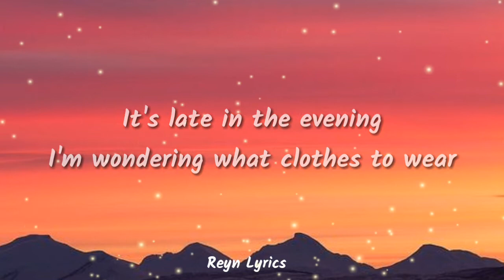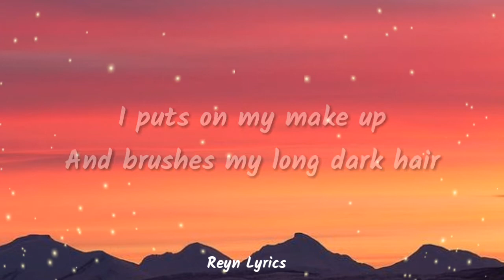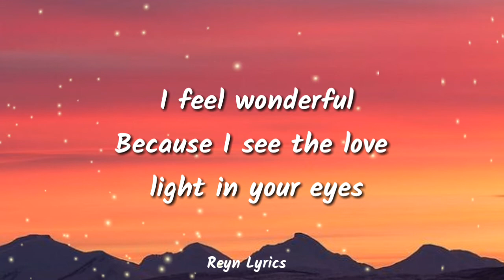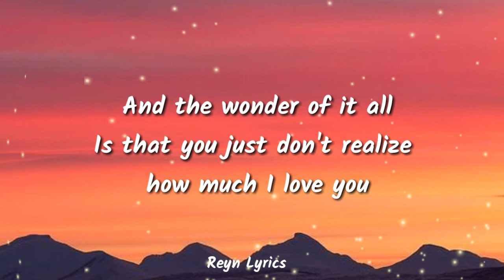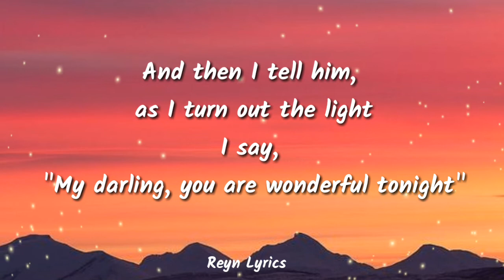WONDERFUL TONIGHT - Elha Nympha | Reyn Lyrics